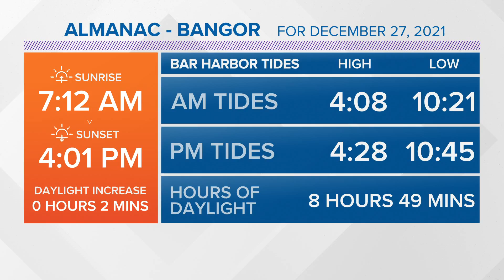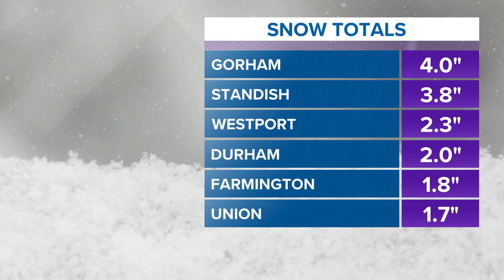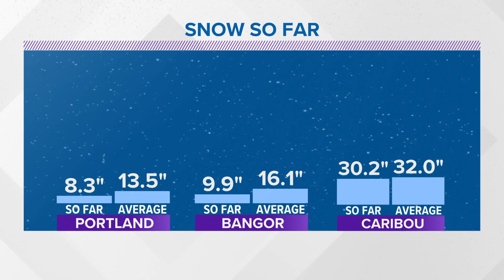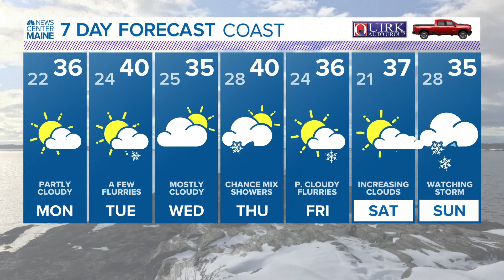NEWS CENTER Maine Weather Video Forecast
NEWS CENTER Maine Weather Video Forecast. Updated Sunday December 26, 2021 at 6pm.